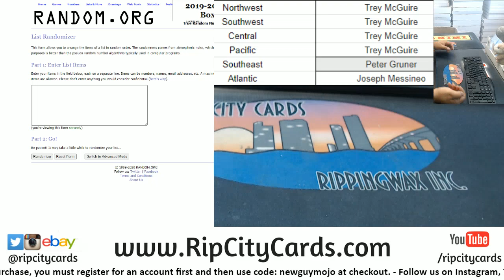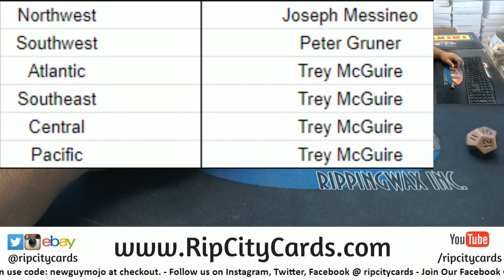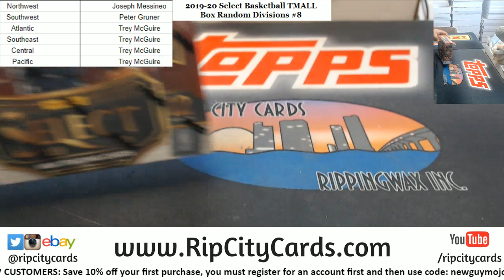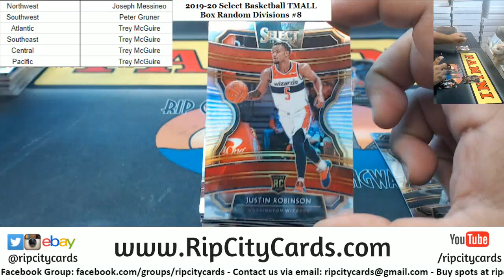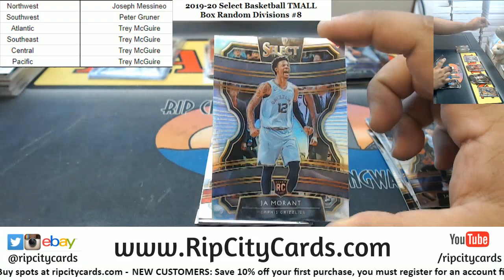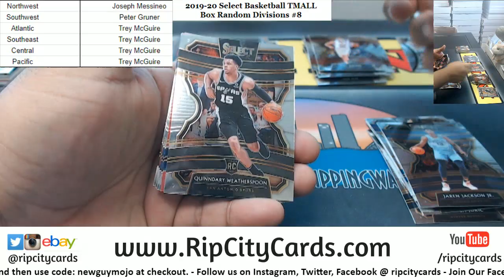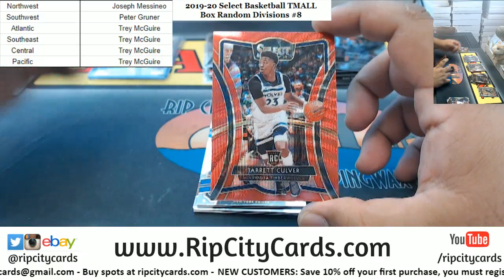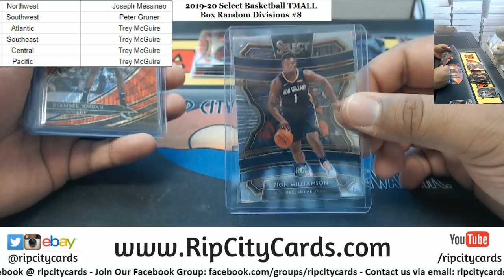2019-20 Panini Select Basketball TMALL Edition Box Random Divisions #8